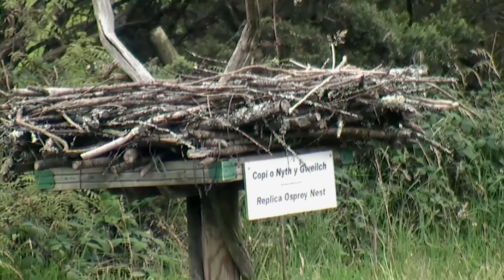Heather found a replica Osprey nest while touring ~ ©Bywyd Gwyllt Glaslyn Wildlife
©Bywyd Gwyllt Glaslyn Wildlife
21st March 10.36am Mrs G arrives
3rd April 12.08pm Aran arrives
First egg laid 13th April 19:50
Second egg laid 16th April 18:17
Third egg laid 19th April 19.01
Chicks ringed with BTO metal and Blue Darvic colour rings on 24th June
KC2 hatched 20th May 10:52, fledged 9th July 14:48 (50 days)
KC3 hatched 21st May 17:59, fledged 14th July 09:36 (54 days)
KC4 hatched 24th May 12:52, fledged 18th July 18:44 (55 days)
LAST SEEN:
MrsG - 05 September
KC2 - 24 August
KC3 - 09 September
KC4 - 09 September
Aran was last seen on 13 September @ 15:05hr